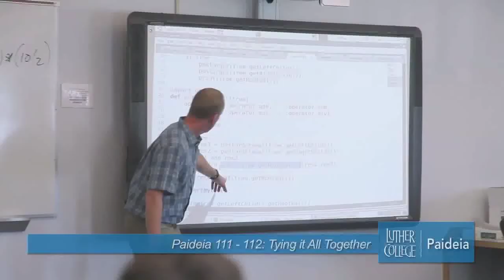Paideia 111-112, Tying it All Together. Luther College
Paideia 111-112, Tying it All Together.  In this short students, professors and alumni discuss the interdisciplinary nature of the Paideia courses at Luther College in Decorah, Iowa.